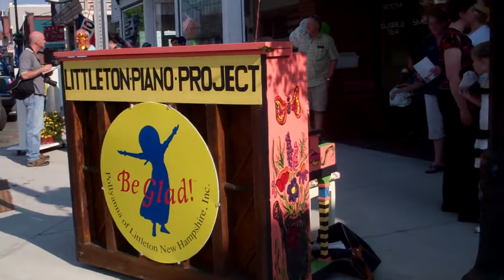Littleton Piano Project: Played by Dick Alberini and Ray Tuck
The debut of the first piano for the 2011 Littleton Piano Project, on Main Street in Littleton, NH.  The theme for the project is  "Be Glad...Make Music"